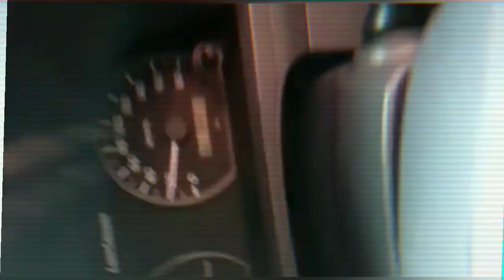Convoy to the Beach | Video | Toyota Land Cruiser | Power | Port Moresby | PNG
Brothers convoy to the beach